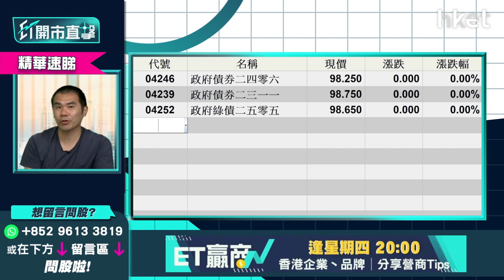【ET開市直擊】（精華）銀債4厘息值抽？即睇專家點分析